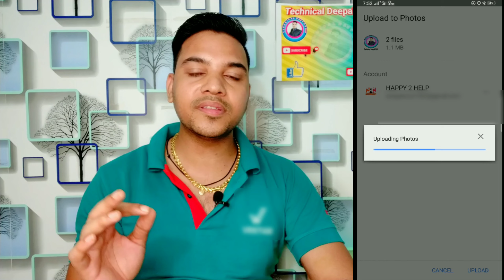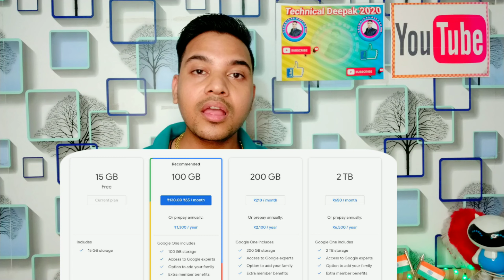Google photo upload photo error storage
Google photo update by storage storage Problem full